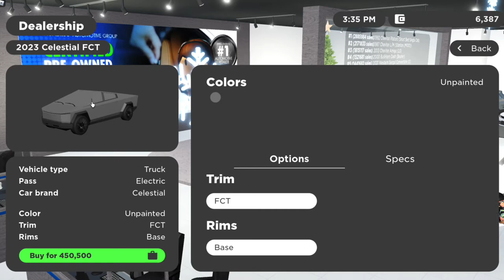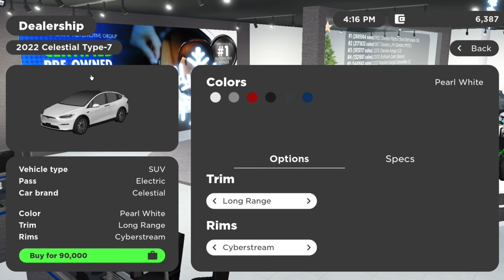I Got A Tesla In Greenville Roblox!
Today we will be playing the Roblox game Greenville. In it I got a "Tesla"!

- If you have any ideas for videos you can put them in the comments of my most recent video.

- My Current Editing Computer
˚Model: Apple 2020 M1 Mac Mini
˚CPU: Apple M1 3.28GHz 8-Cores
˚RAM: 16GB
˚OS: MacOS Big Sur

You can use any of my videos in your own projects for free, as long as you credit me!

Ethan's Journal is a tech YouTube channel created in 2020. The host Ethan does videos like restoring old tech, reviews and more. Ethan's Journal is a family friendly and educational channel. Videos come about once per week. Enjoy the videos!